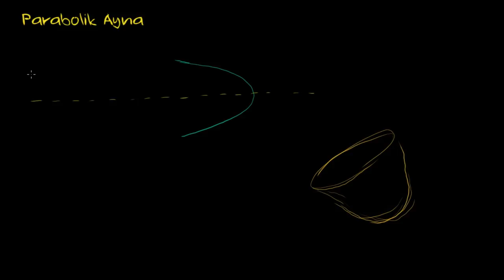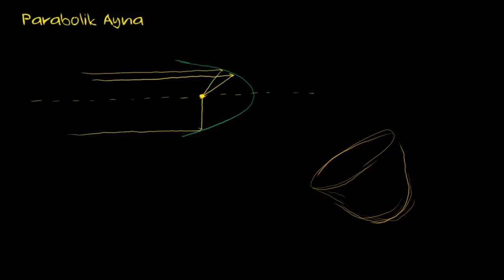Parabolik Aynalar ve Gerçek Görüntü (1. Bölüm) (Fizik)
Parabolic mirrors and real images